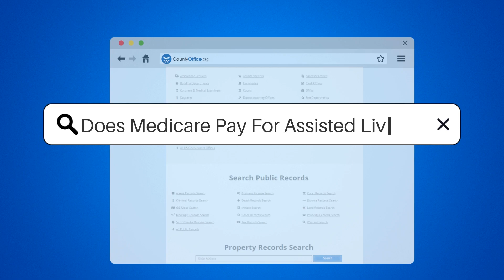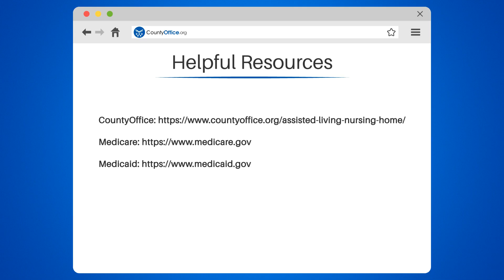Does Medicare Pay For Assisted Living? - CountyOffice.org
Does Medicare Pay For Assisted Living? Understanding Medicare coverage can be as complex as a labyrinth, especially when it comes to determining if it extends to assisted living facilities. Our latest video demystifies this topic, providing clear insights into what Medicare covers and what falls outside its scope. While Medicare is known for its medical care coverage, the nuances of its application to assisted living can be surprising.

We delve into the specifics of Medicare's relationship with long-term care and highlight alternative options for those seeking assistance with daily living activities. It's crucial to examine the fine print of your Medicare plan, as coverage is not uniform and can vary based on individual circumstances. Our video aims to arm you with the knowledge you need to navigate these waters confidently.